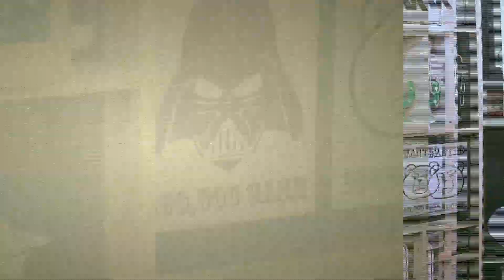Crise em Roma | Tempo de Estudar | História | 7º ano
Na primeira aula de História do Tempo de Estudar (7º ano), o professor Fábio Carvalho ensina sobre o Império Romano e as principais causas de sua crise, que levou a sua fragmentação e ao posterior surgimento de vários países da Europa e de um novo sistema de governo: o feudalismo.
Fábio Carvalho leciona História na Escola Municipal Mendes Viana (5ª CRE), no bairro carioca de Colégio.